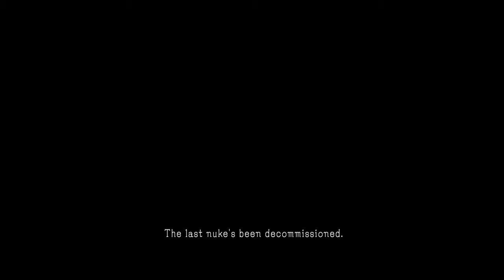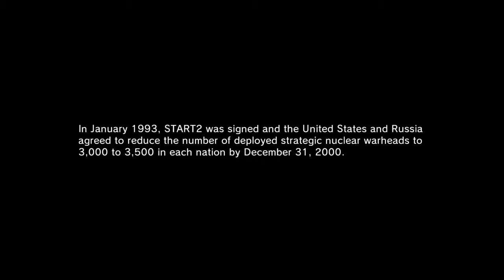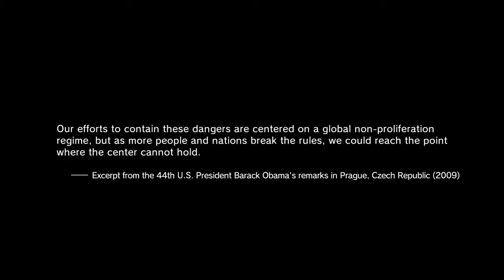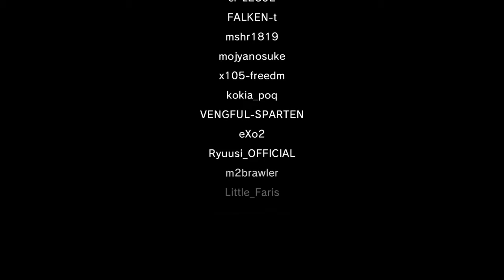MGSV:TPP - Nuclear disarmament (757 decommissioned nukes,PS4)